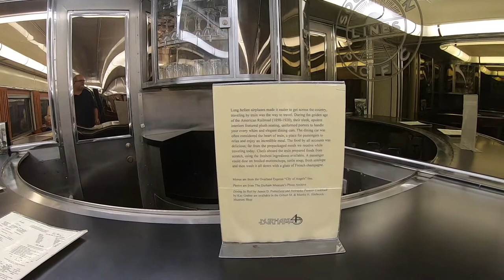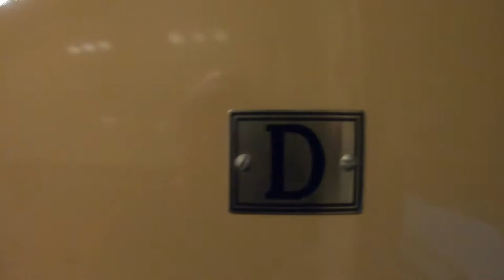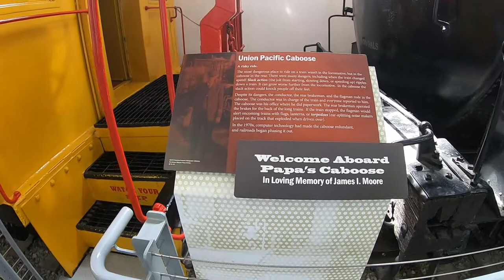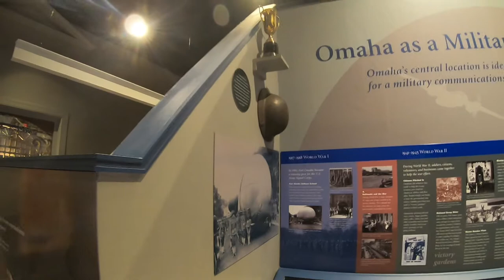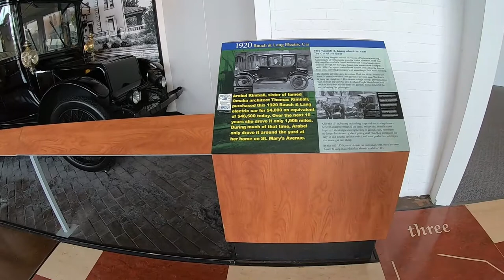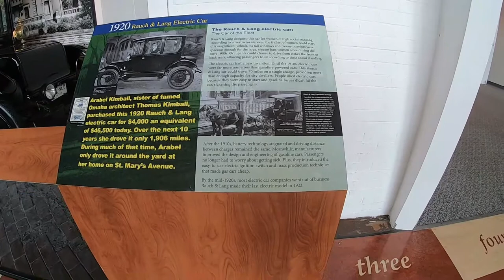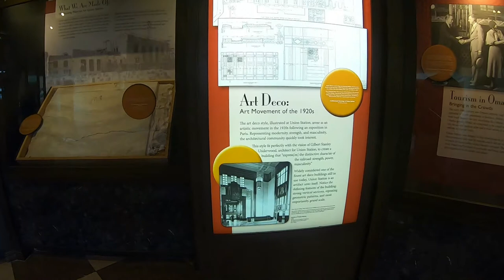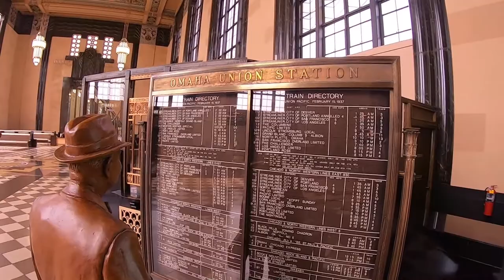Touring the Durham Museum, formerly Union Station, Omaha, NE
We're on vacation so the farm videos are on hold for now.  We wanted to share this tour with you as we were very impressed.